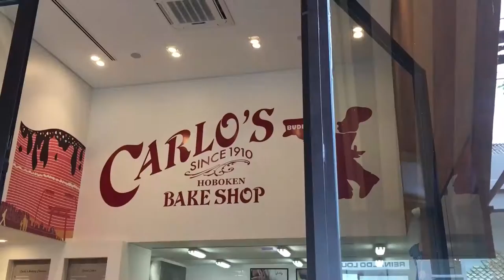48 horas em São Paulo comigo! (SPFW, sessão de fotos...) | Mylena Matos